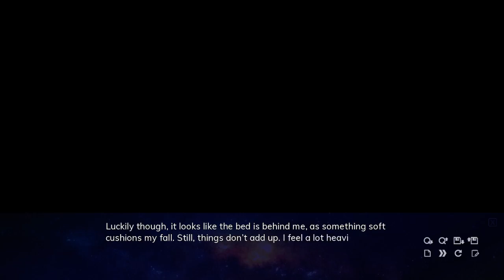Wish No One Remembers (episode 35)